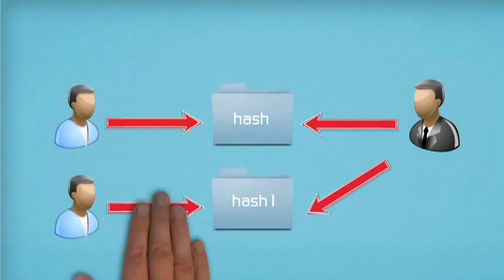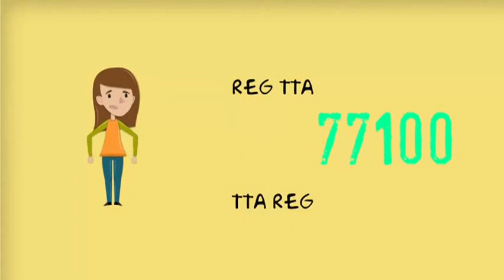TrackThemAll | How to use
This is the explanation of how Track Them All works. You can sign up to Track Them All